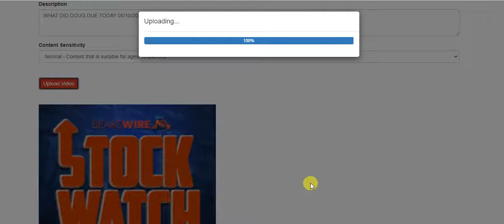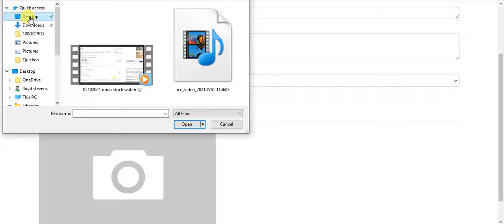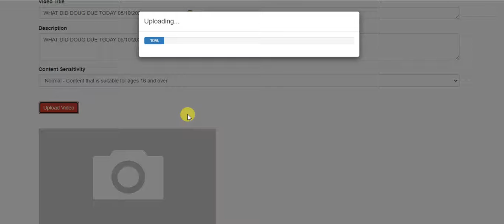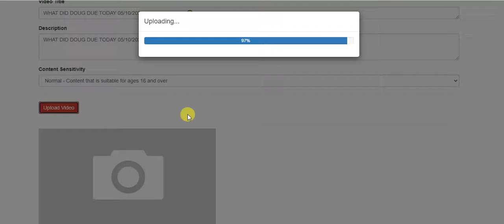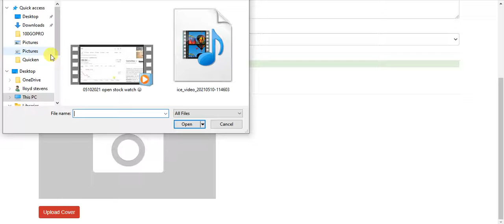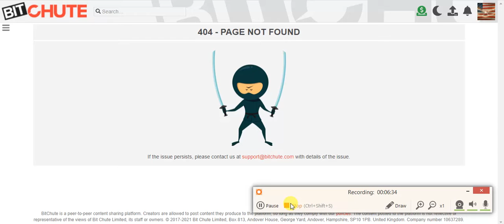05/10/2021 BIT CHUTE OR CRAP CHUTE TO SEE ALL OF MY VIDEOS GO TO ODYEE.COM OR RUMBLE.COM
to see more of the story fallow all of my videos
with bitchute its a crap chute they are so on uploading my videos and sometimes don't but on odysee and rumble you will get all of my video adventures 😁 thank you for watching and suport on the Plat forms you pick Doug👍